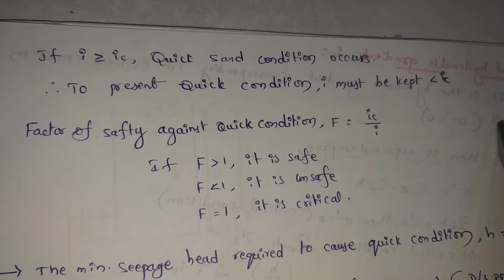Quick Sand | Quick Condition | Boil Condition | Prevent Quick Sand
CivilEngineering CivilEngg Engineers Quick Sand | Quick Condition | Boil Condition | Prevent Quick Sand